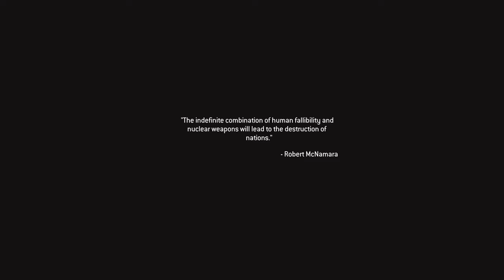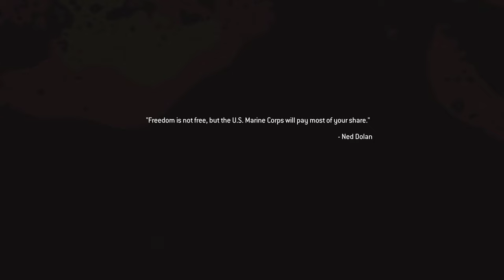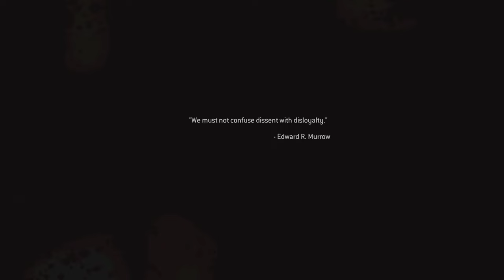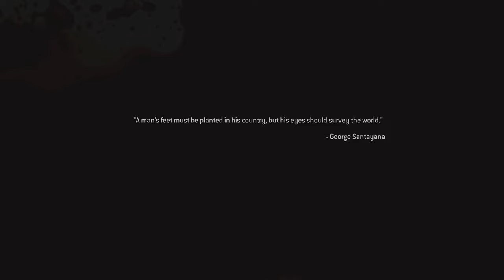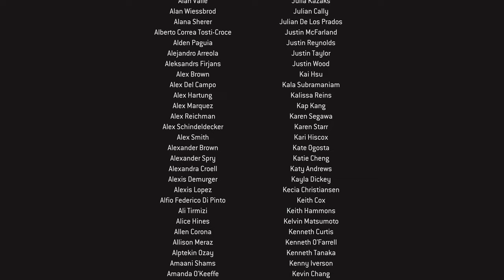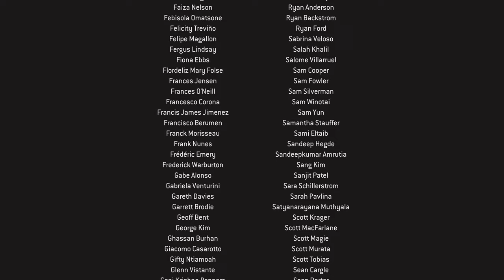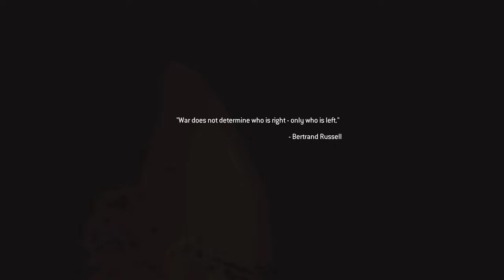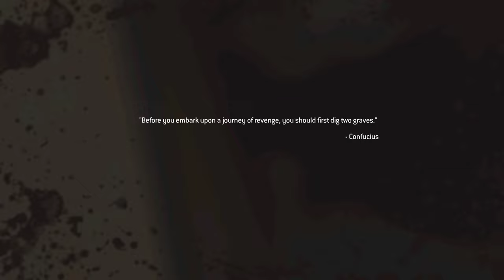Re-Playing OG Call of Duty Modern Warfare 2 Remastered | Veteran Difficulty | Final Part - 8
Price and MacTavish raided the base in an attempt to take revenge on Shepherd in a suicide mission. During the infiltration, Shepherd tries to escape on a Zodiac motorboat and a long boat pursuit ensues.

At the climax of the pursuit, Shepherd boards a Pave Low only for Price to disable it by shooting the helicopter's rotor, causing a crash landing. Price and Soap tumbled over a waterfall in the process. After recovering from the fall, a dazed Soap gets up and approaches the crashed Pave Low with only his knife. He sees Shepherd and moves in for the kill. Shepherd counters by slamming Soap onto a destroyed car and stabs him in the chest. Shepherd proceeds to inform Soap how he "lost 30,000 men in the blink of an eye" and proceeds to empty his .44 Magnum revolver, loading two bullets in it - supposedly one for Soap and the other for Price. However, just before Shepherd shoots Soap, Price tackles Shepherd and the two engaged each other in a brutal fist fight. While Price manages to hold his own, Shepherd ultimately gets the upper hand, but the heavily wounded Soap is able to pull the knife from his chest and throw it into Shepherd's left eye, killing him.

Price regains consciousness and inspects Soap's wounds as Nikolai arrives in a helicopter to extract them. Nikolai warns them that they will be pursued, but Price insists that Soap should receive medical attention. Nikolai mentions that he knows a safe place to go to and Soap and Price, now globally wanted criminals went into hiding.

🖥️ PC Specs
GPU: NVIDIA GeForce RTX 4070Ti Super
CPU: Ryzen 7 7800x3D
Memory: 32 GB RAM (31.2 GB RAM usable)
Monitor: Samsung G40
Current resolution: 1920 x 1080, 240Hz
Operating system: Windows 11 Pro